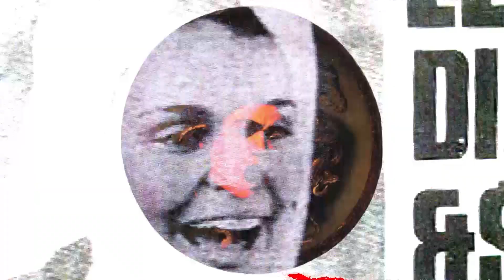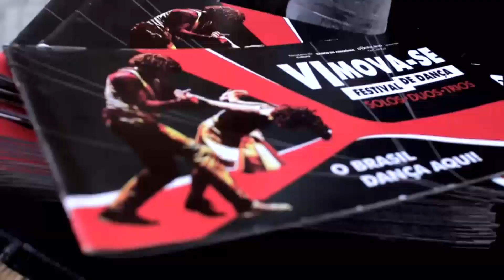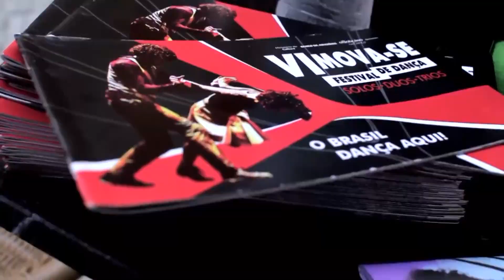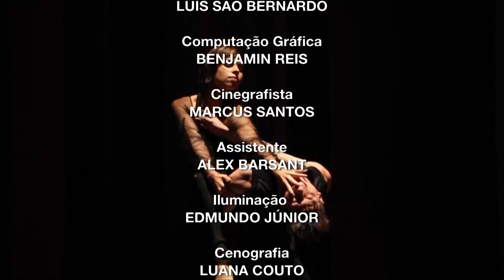Soterópolis | 25.04.2019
Soterópolis celebra Dia Internacional da Dança com matérias especiais

O Dia Internacional da Dança é comemorado anualmente em 29 de abril e, para marcar a data, o programa Soterópolis será totalmente dedicado à arte do movimento. O Balé  Folclórico da Bahia, a Escola de Dança da Ufba, o Festival Vivadança e o Balé Teatro Castro Alves são alguns dos destaques da edição desta quinta-feira (25), que vai ao ar à 22h, na TVE Bahia.

A equipe do programa fez uma visita ao Bale Folclórico da Bahia, uma das mais respeitadas companhias de dança do país, conhecida por expandir a cultura baiana para além das fronteiras do Estado. Na reportagem, gravada no Teatro Miguel Santana, sede do balé, o diretor geral, Vavá Botelho, vai falar do trabalho desenvolvido pela companhia e da agenda de espetáculos e apresentações, além da conversar sobre as atividades previstas para celebrar os 30 anos do grupo.

Uma das pioneiras no Brasil, a escola de dança da Universidade Federal da Bahia forma profissionais desde a década de 50 e sempre se renova na pesquisa e ensino. A  matéria especial vai mostrar a amplitude com que a faculdade entende o campo da dança, a importância da escola para arte e para a comunidade, além da importância do corpo como interpretação artística.

O programa vai exibir ainda uma matéria sobre o Festival Internacional Vivadança, que está na sua 13ª edição e coloca a Bahia na rota de eventos, promovendo espetáculos, diálogos e intercâmbios culturais, e bate um papo com o coreógrafo
Moçambiquenho, Edivaldo Ernesto, que faz parte do calendário do festival.

A história do Ballet do Teatro Castro Alves também é destaque no programa dedicado à dança. Sua criação, o processo de construção coreográfica, os balés encenados e os desafios da dança e de se manter um ballet público na Bahia poderão ser conferidos nesta edição do programa.

O Soterópolis vai ao ar na TVE às quintas-feiras, às 22h, no canal 10.1, com reprises às sextas-feiras, às 19h, aos domingos, às 19h, e às quartas-feiras, às 19h30.